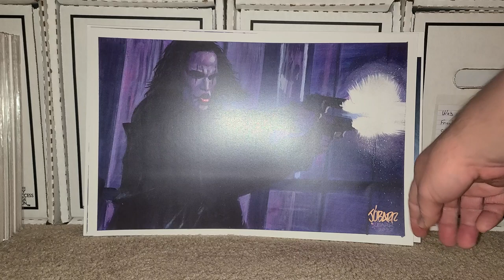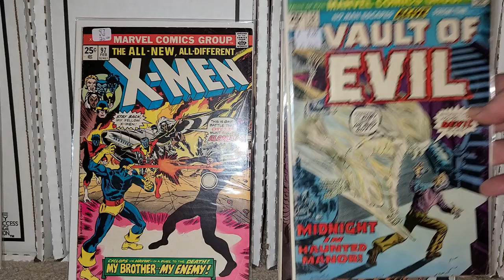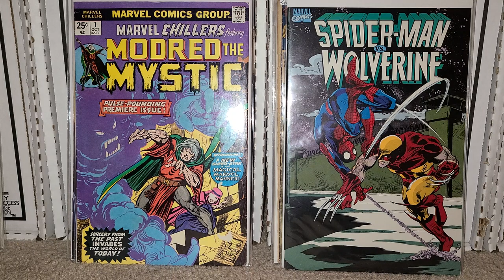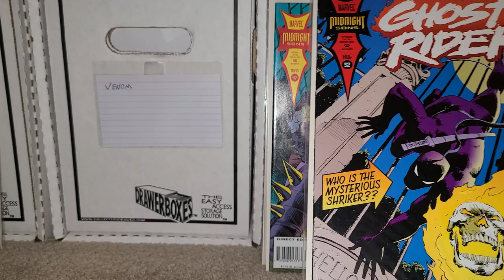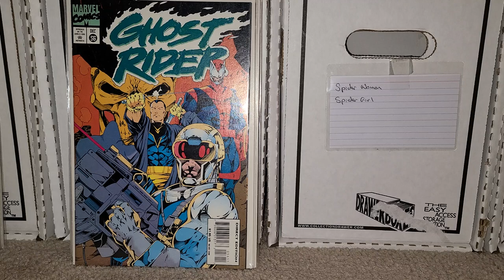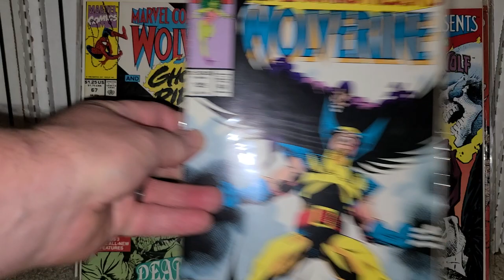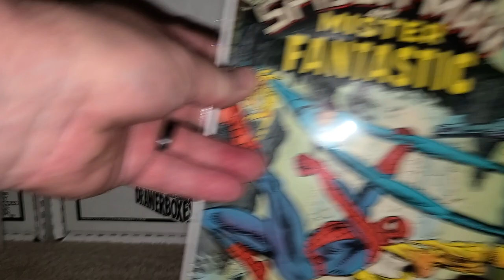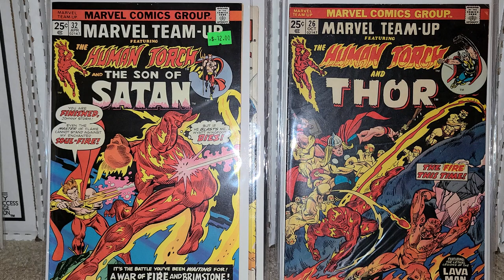TAMPA BAY COMIC CON 2022 HAUL!!!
In this video I show you what I picked up from Tampa Bay comic con 2022 lots of comics and some horror. shortvideo shortvideo comicbooks collection comiccon #2022